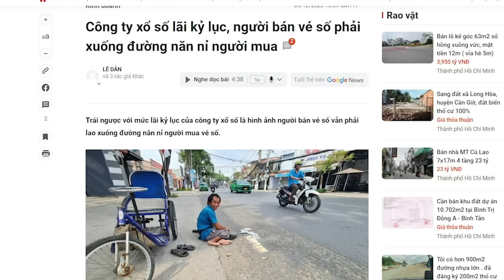Cổ Trọng đeo huân chương, cổ Đảng đeo tròng, cổ dân bị thít!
Sau khi “Hán hoá” được Trung ương Đảng, thì Trung ương Đảng xem như đã bị đeo tròng. Rồi chính những người từng được Trung Quốc đào tạo, sau khi nắm giữ những chức vụ cao, sẽ ra tay thít cổ toàn dân. Đó là điều khó tránh khỏi.